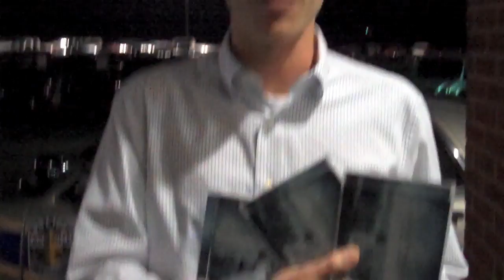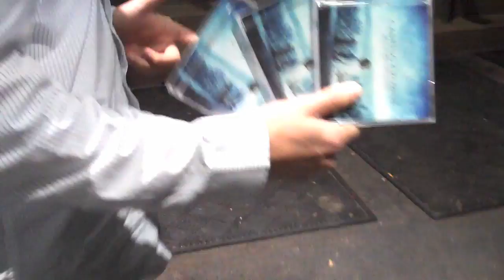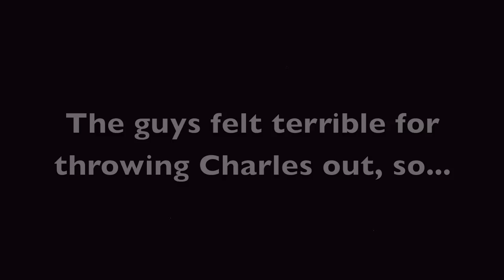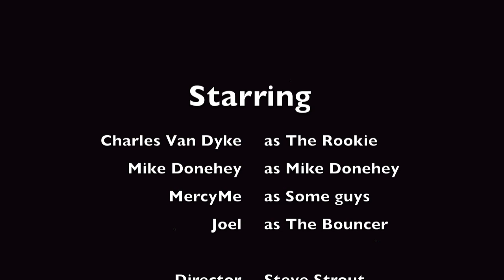PLG Initiation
We welcome a new team member.